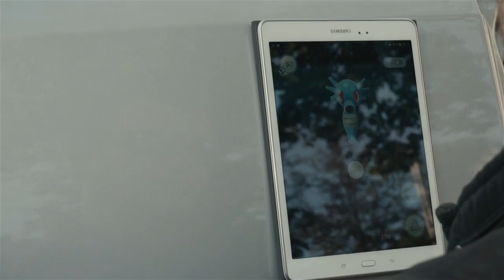Rīga par Pokemon GO!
Roberts devās ielās lai uzzinātu rīdzinieku domas par Pokemon Go un kā kļūt par īstu pokemon treneri. ‪

Video veidoja:
Režija: Roberts Silavs
Operatori: Kārlis Zemītis, Miks Jeluškins, Renārs Stegenburgs
Montāža: Roberts Silavs
Pavadījums: J. Cole - Work Out
Ieraksts un mix: Armands Varslavāns
Piedziedājums: Ilze Fārte
Dziesmas teksts: Roberts Silavs, Miks Jeluškins, Gustavs Upmanis
Dizains un promotion: Alberts Kaminskis
Paldies: Toms Vārpiņš, Patrīcija Marta un Franks Pirogs

PirmāVietaTV ir youtube kanāls, kura mērķis ir piedāvāt interesantu un izklaidējošu saturu latviešu valodā. Ar vairāk kā 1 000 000 skatījumiem un 8000 abonentiem tas ir viens no skatītākajiem YouTube kanāliem Latvijā. Pazīstamākais PirmāVietaTV raidījums ir ''Rīga par'', kuru vada Ralfs Eilands un Roberts Silavs. Uz šo brīdi ir iznākušas vairāk kā 20 ''Rīga par'' epizodes un katra sērija ir skatīta vidēji 32 000 reizes.

Iečeko arī citus interesantus LV YouTube kanālus:

Interneta šovs par jaunumiem internetā ''Atrasts Internetā'' iznāk katru pirmdienu un ceturtdienu, šobrīd izklaidē jau vairāk kā 16 000 savu abonentu. Tā vadītājs ir Uģis Polis.

Latvijas YouTube animācijas un jēlu joku gigants LVMOG. Iesakām viņa minisērijas ''Ugunsgrēka šausmas'' un ''Bez perversībām''.

Pēdējie PirmaVietaTV video:
TVNET komentāri video formā